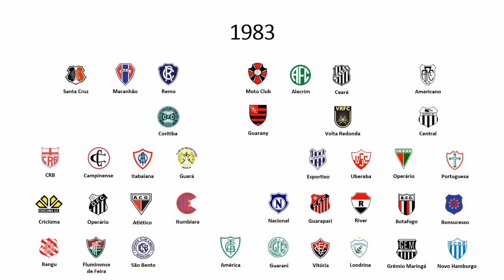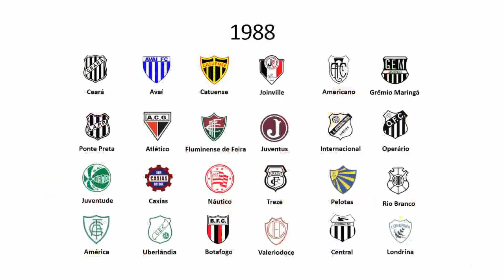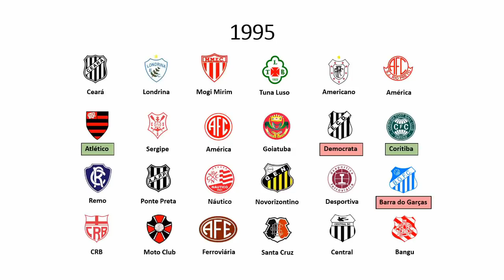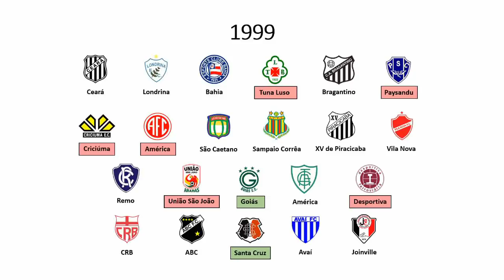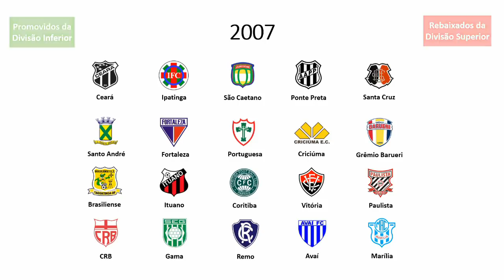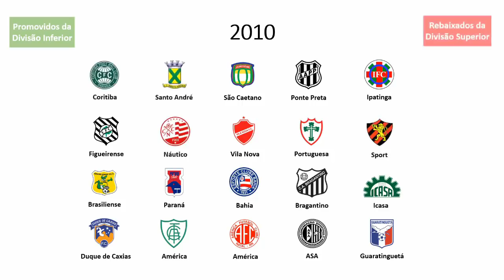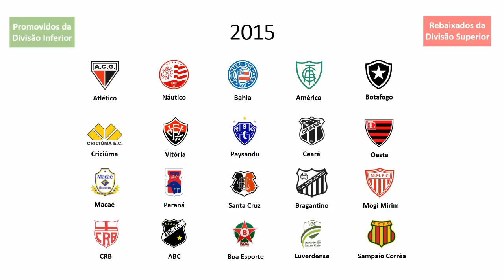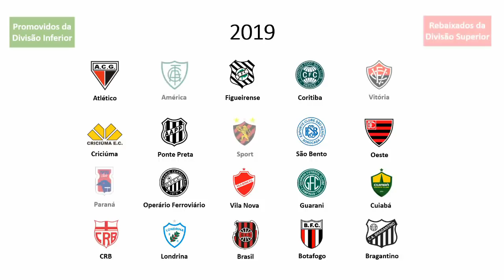Cronologia do Campeonato Brasileiro - Serie B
Cronologia do Campeonato Brasileiro da Série B de 1971 até 2019.